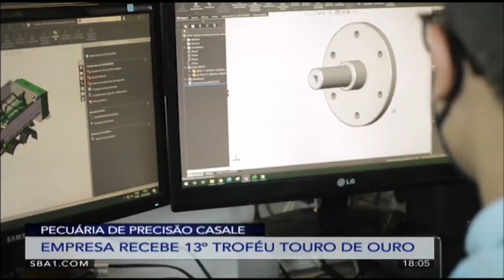Prêmio: Casale recebe 13º troféu ‘Touro de Ouro’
Pelo 13º ano consecutivo, a Casale equipamentos para a pecuária foi escolhida como a marca mais lembrada na categoria “vagão misturador de ração” do troféu Touro de Ouro, conferido pela revista A Granja.

O presidente da Casale, Mario Casale Neto, concedeu entrevista ao programa Mais Pecuária, do Canal do Boi, de ontem (9).